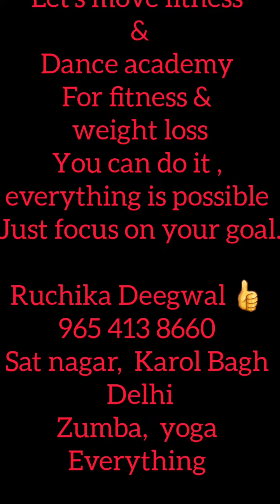weight loss journey... motivational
*Let's move zumba, fitness and yoga*

*Offline Fitness Combo  Sessions( zumba, aerobics, cardio, yoga)

*Monday to Friday*
*Group Training Batches*

*Morning* 🤣.                                                             6:30-7:30
7:30 -8:30 , 8:30-9:30
9:30-10:30
10:30-11:30

*Evening*
4:30 - 5:30
5:30 - 6:30
6:30 - 7:30

*What Will You Learn and its benefits?*
♦️Weight loss
♦️Figure correction
♦️Fun activities
♦️Weight training
♦️Asanas
♦️Pranayama
♦️Meditation
♦️Suryanamaskar
♦Zumba
♦️Strength training
♦️Power yoga
♦️Improves immunity
♦️Gets rid of lifestyle problems like Cervical, Fatigue, Joint pains, PCOD/PCOS, Obesity, etc
♦️ Improves Breathing
♦️Muscle Toning
♦️Better Blood Circulation
♦️Nerve Purification
♦️Reduces Depression & Anxiety
♦️Guaranteed weight loss
♦️Personal diet plan

✅ *Register Today* ✅

*Respond with*
1. Your Name
2. Age
3. Batch Interested